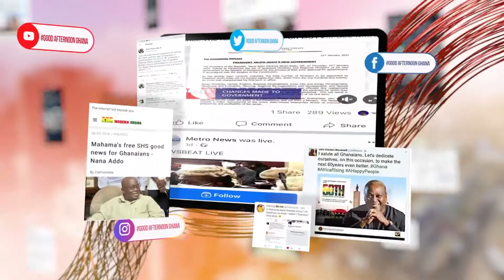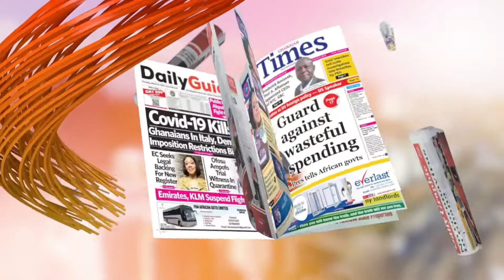NPP Flagbearership Race: Unpacking the party's dilemma | Good Afternoon Ghana